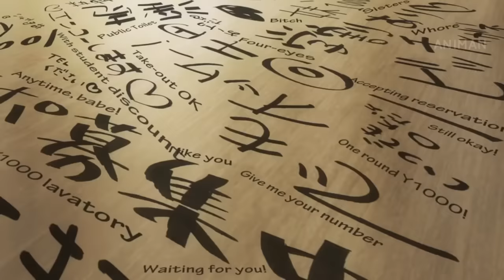Anime Moments Where The Bullies Got What They Deserve.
Being a medium that is full of tons of stories based around schools there is no surprise that there are tons of school bullies in the anime realm. Doesn’t matter whether it’s an emotional or physical bullying, still it’s the most horrible thing someone can do. Here are moments in anime where the bullies got what they deserve.

🌟Note🌟
anime names:-

00:38 fruit basket 2019
02:12 Magical Girl Raising Project
03:13 Higurashi when they cry: rei
04:28 magical site girl
06:14 Shadow star narutaru
07:57 Vivid strike
09:20 elfen lied

Thumbnail - magical site girl

 when you bully the wrong person.